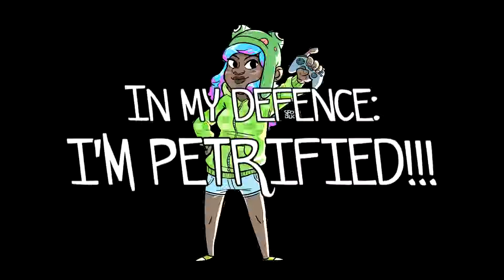Bendy and the Ink Machine (remake) [Ch 3: pt 2] - DREAMS COME TRUE, SUSIE!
Hey froglings
Welcome back to Bendy and the Ink Machine. I decided to replay this game as chapter 5 is coming out soon (even though I thought that the story was complete. xD)

I'm annoyed as a replayed chapter 1 - 2 and was really excited about the changes however my first recording failed so you won't be able to see my genuine reactions. i hope you still enjoy the video though. Especially the little bit at the end. *nudge, nudge, wink, wink*

GAME DESCRIPTION
"Bendy and the Ink Machine™" (BATIM) is an episodic first person puzzle action horror game that begins in the far days past of animation and ends in a very dark future. Play as Henry as he revisits the demons of his past by exploring the abandoned animator's workshop of Joey Drew Studios. With twists and turns around every corner, "Bendy and the Ink Machine" is sure to thrill you... and decimate your childhood.  You'll never look at cartoons the same way again.

COMPANY DESCRIPTION
Joey Drew Studios Inc. is known for their unique and atmospheric gaming experiences. Through the use of inventive original characters and innovative storytelling, they craft games for gamers both old and new. Pairing dark themes with humorous twists, every game is an adventure.